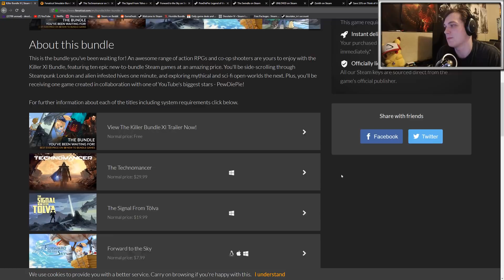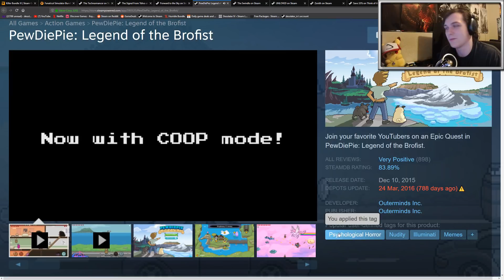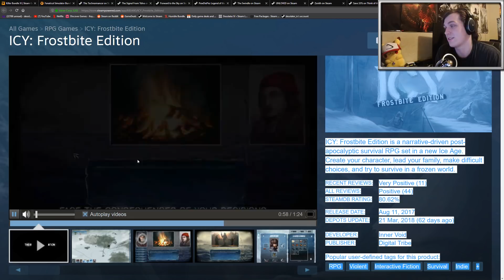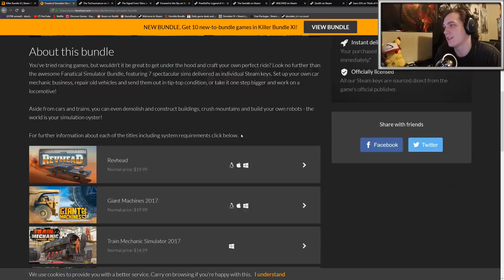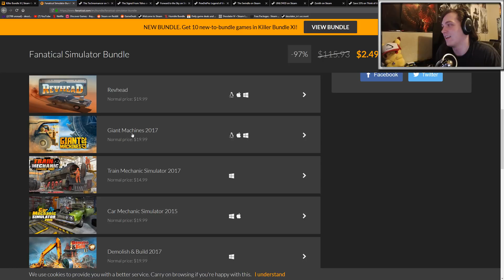Fanatical Killer Bundle XI || 10 Good Games for $4.99